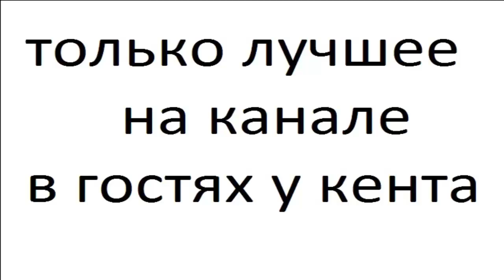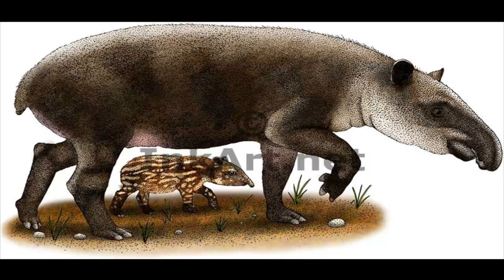ТАПИР часть 3